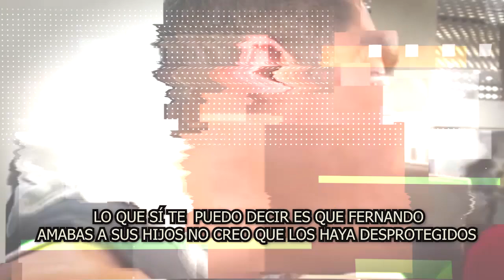❌⚡Ingrid Coronado 𝗡𝗢 𝗘𝗦𝗣𝗘𝗥𝗢 𝗘𝗦𝗧𝗔 𝗧𝗥𝗔1𝗖10𝗡 De Charly López, DEF1ND3 A 𝗗𝗘𝗙1𝗡𝗗3 𝗔 𝗔𝗻𝗻𝗮 𝗙𝗲𝗿𝗿𝗼 🔥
¡ CHARLY LÓPEZ DEFIENDE A ANNA FERRO, FER POR ALGUNA RAZÓN TOMÓ  ESAS DECISIONES, ELLA LO CUIDÓ HASTA EL FINAL !               Ingrid Coronado, 𝗡𝗢 𝗘𝗦𝗣𝗘𝗥𝗢 𝗘𝗦𝗧𝗔 𝗧𝗥𝗔1𝗖10𝗡 , De Charly López, DEF1ND3  A  𝗗𝗘𝗙1𝗡𝗗3  ,𝗔 𝗔𝗻𝗻𝗮 𝗙𝗲𝗿𝗿𝗼 ,noticias recientes de ingrid coronado y anna ferro,anna ferro noticias de ultima hora,chismes de las celebridades en mexico,anna ferro noticias actualizadas,anna ferro recientes,anna ferro ultimas noticias,noticias de ultima hora de ana ferro,anna ferro noticias actuales,chisme no like,noticias virales de farandula,tendencias de la farandula,chismes calientes del espectaculo

🚨😱𝗦𝗲 𝗗𝗲𝘀𝗰𝘂𝗯𝗿𝗲 Que Anna Ferro  𝗠𝗔𝗡𝗜𝗣𝗨𝗟Ó 𝗔 𝗙𝗘𝗥  Para Que 𝗡𝗼 𝗗𝗲𝗷𝗮𝗿á 𝗛𝗲𝗿𝗲𝗻𝗰𝗶𝗮 A Sus Propios hijos ⛔💥

¡ ANNA FERRO MANIPULÓ A FER PARA QUE NO LES DEJARA HERENCIA A LOS HIJOS DE INGRID !

¡𝗘𝘀𝘁𝗼 𝗢𝗕𝗟𝗜𝗚Ó 𝗮 Anna Ferro  𝗔 𝗗𝗲𝗷𝗮𝗿 𝗲𝗻 𝗹𝗮 𝗖𝗔𝗟𝗟𝗘 a Los Hijos De 𝗙𝗲𝗿𝗻𝗮𝗻𝗱𝗼 𝗱𝗲𝗹 𝗦𝗼𝗹𝗮𝗿 !

  𝗦𝗲 𝗗𝗲𝘀𝗰𝘂𝗯𝗿𝗲, Que Anna Ferro  ,𝗠𝗔𝗡𝗜𝗣𝗨𝗟Ó 𝗔 𝗙𝗘𝗥  ,Para Que,𝗡𝗼 𝗗𝗲𝗷𝗮𝗿á 𝗛𝗲𝗿𝗲𝗻𝗰𝗶𝗮, A Sus Propios ,hijos  ,! de,noticias recientes de ingrid coronado y anna ferro,noticias de última hora de anna ferro e ingrid coronado,sale a la luz el testamento de fernando del solar,famosos de cerca mx,noticias de última hora de la farándula en méxico,chismes de la farándula mexicana,ingrid coronado noticias,testamento de fernando del solar,noticias de última hora de los esèctaculos en mexico,noticias virales de los famosos

elmurodelafama

¡ BIENVENIDOS ‼️

Entertainment
Television program
noticias de espectaculos
espectaculos noticias
noticias de la farandula
tv mexicana
Televisa espectaculos
chismes
escandalo de los famosos 2021
farandula 2021
chisme de farandula
karol tamiko
programa hoy
suelta la sopa
polemica
Ventaneando